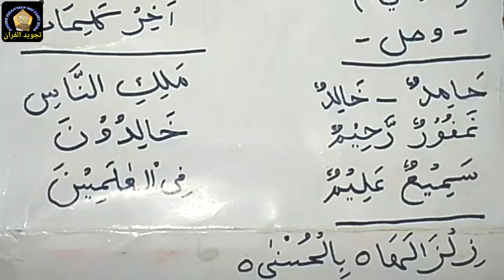Perbedaan mad thabi'i dan mad arid lissukun | lengkap beserta contohnya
Assalamualaikum
mad asli/mad thobi’i = setiap ada huruf Hijaiyah yang bertemu dengan ا و ي . dibaca panjang satu Alif atau dua harokat..

mad arid lissukun =huruf Hijaiyah bertemu mad asli yang berada di akhir kalimat. dibaca panjang 2,4,6 harokat...